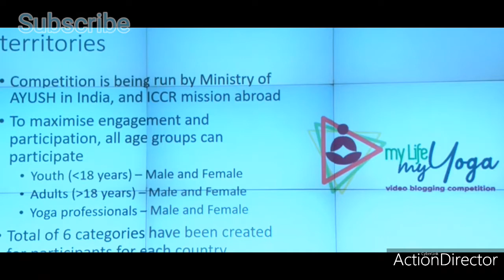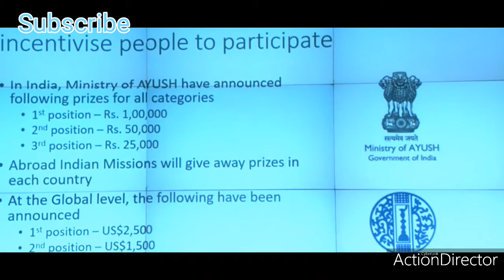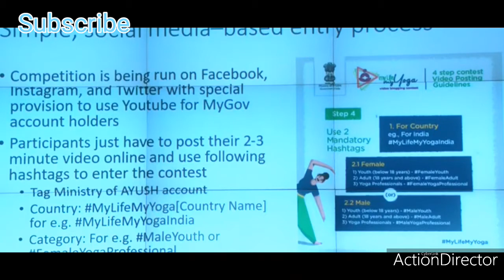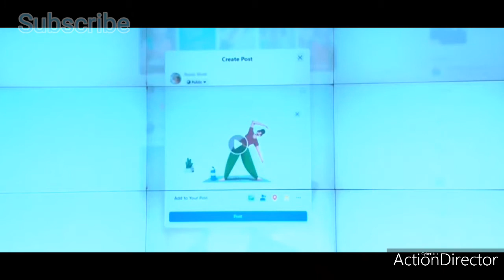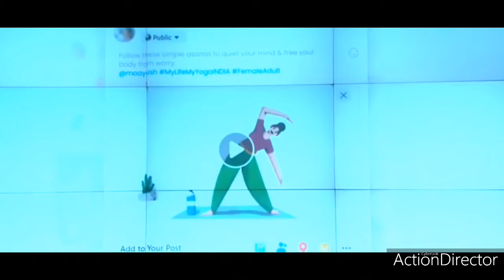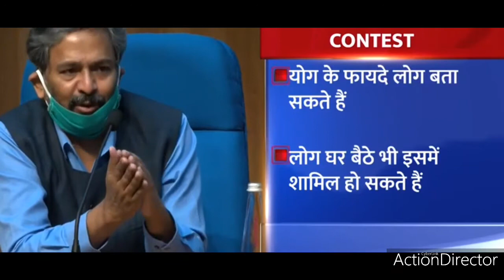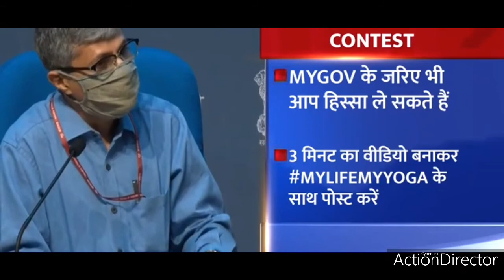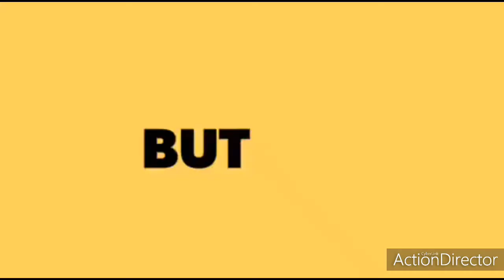MINISTRY OF AYUSH MINISTERS MEDIA CONFERENCE IN INDIA FOR INDIAN PUBLIC|INDIA UPDATES